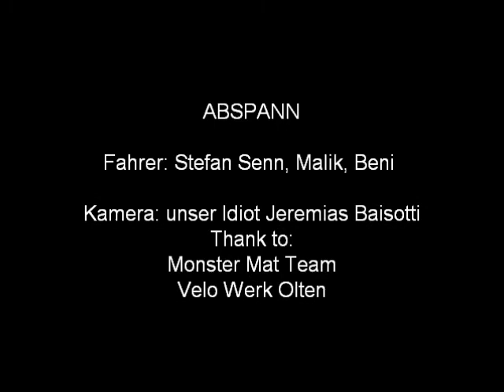DH / Freeride Balmis Part 2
Dirt / DH